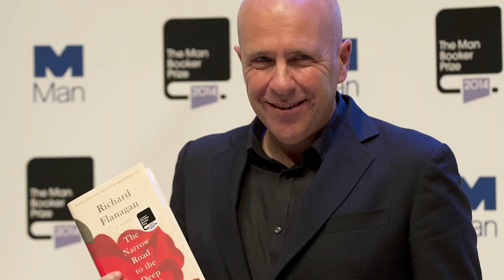Richard Flanagan wins Man Booker Prize 2014: in 60 seconds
Australian author Richard Flanagan has won the 2014 Man Booker Prize for his sixth novel The Narrow Road to the Deep North.

The book was inspired by his father's harrowing experience as a prisoner of war on the Burma-Thailand "Death Railway" during the Second World War.

It took 12 years and fiver versions for Flanagan to write the book, during which time he contemplated becoming a miner to earn a living.

Flanagan is the third Australian to take the award, after Thomas Kenneally and Peter Carey.

This was the first year authors of all nationalities writing in the English language have been eligible for the Booker Prize.